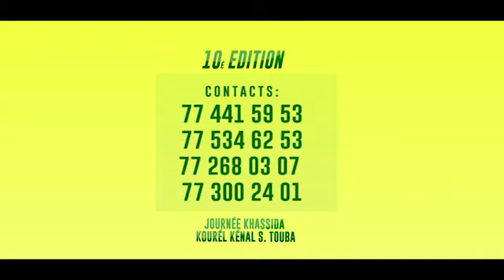N°2/ Waajtaayu Journée Khassida Massalikoul Djinane Samedi 17 Mars 2018 à Dakar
youtube Gouyembinde tv le mouridisme dans l'univers